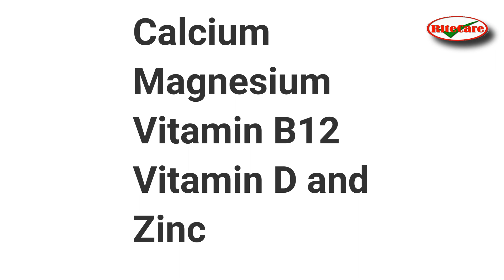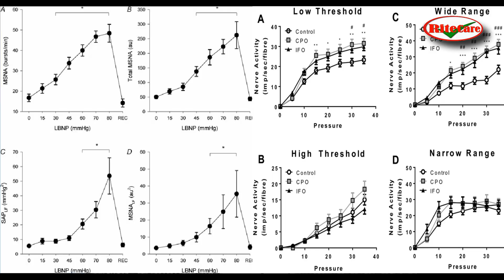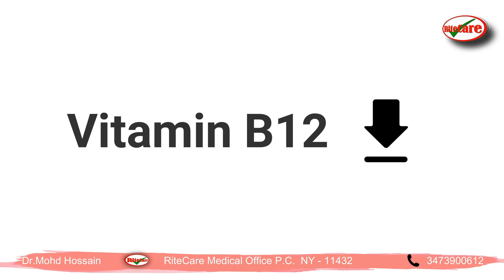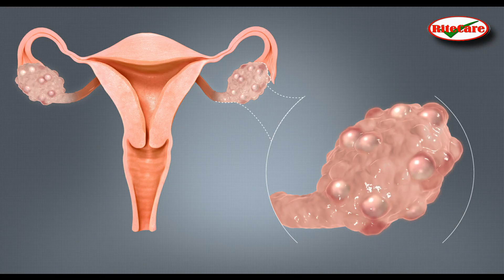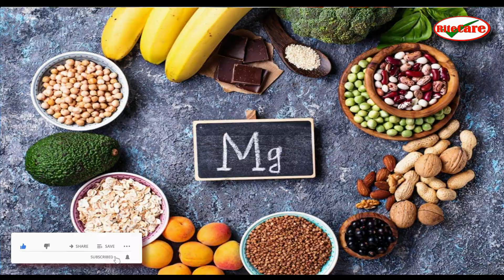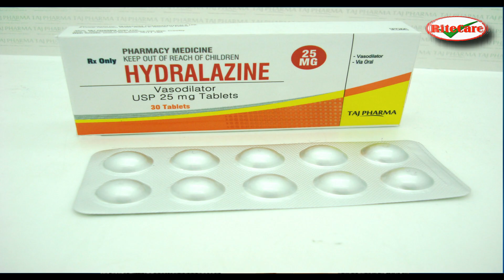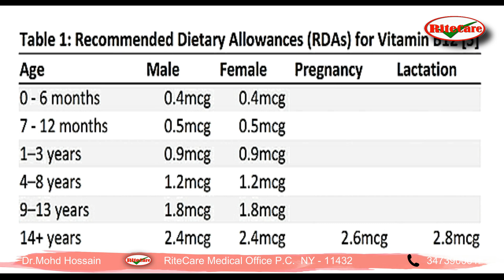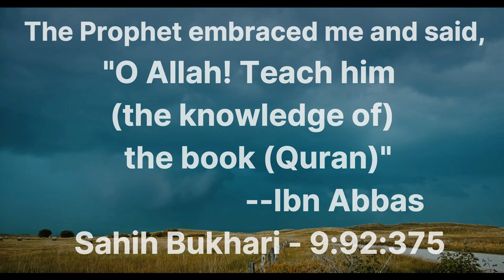Medicine that lowers vitamin levels!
Medicine that lowers vitamin levels ! যে ওষুধ ভিটামিন এর মাত্রা কমায় !

A vitamin insufficiency is a condition in which a vitamin is deficient for an extended period of time. A primary deficit is caused by insufficient vitamin consumption, but a secondary deficiency is caused by an underlying condition such as malabsorption.

Healthy lifestyle
The right care, at the right time, at the right place.
Dr. Mohd Hossain (Imran)
RiteCare Medical Office
NY-11432